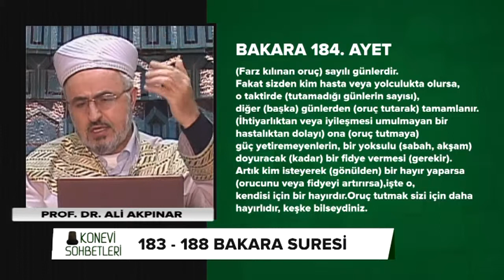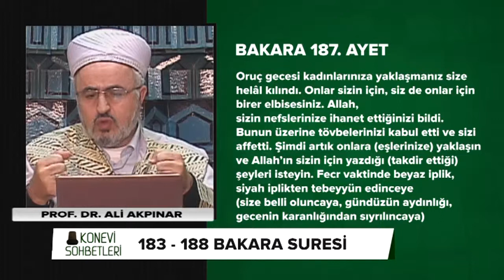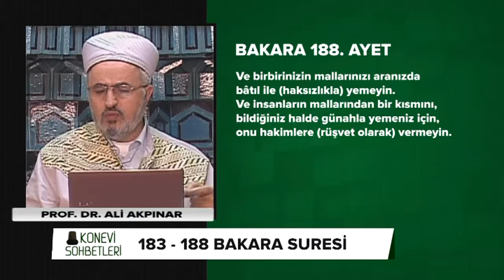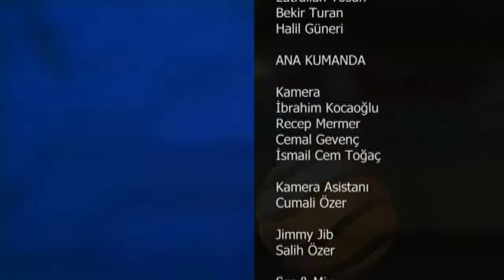Tefsir Dersleri (Bakara Suresi 183-189 Ayetler)